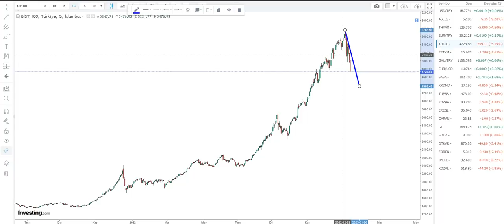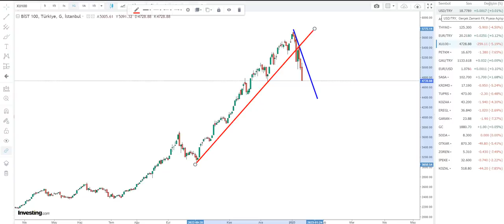BORSA İSTANBUL'A SERT MÜDAHELE GELEBİLİR | DÜŞÜŞ ANORMAL | SİYASİ OPERASYON YAPILMAK İSTENİYOR..!